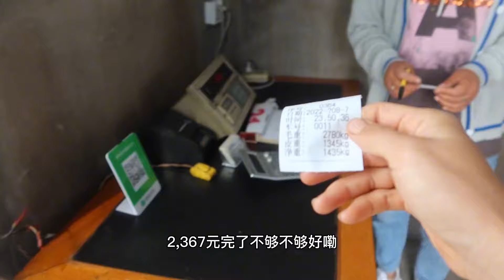老爸临走前给我们买煤过冬，1650块钱一吨太贵了，2400买满满一车